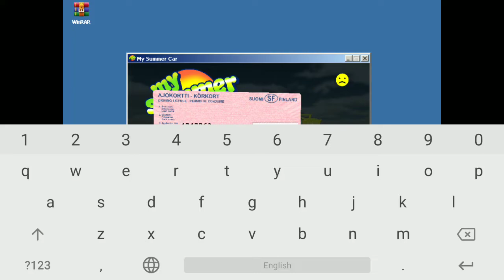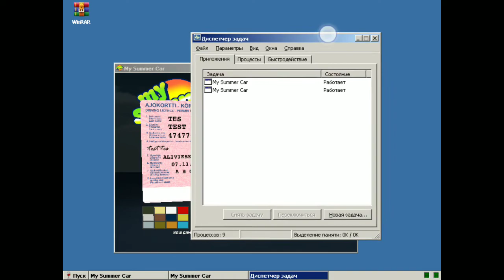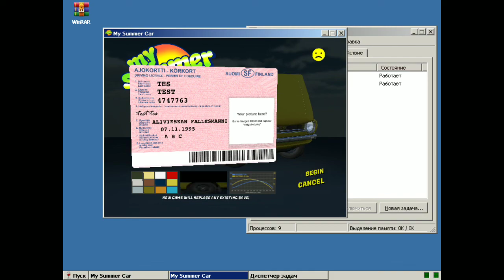Snapdragon 835 test my summer car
итак как я понял его можно запустить только на Snapdragon 888+ и больше